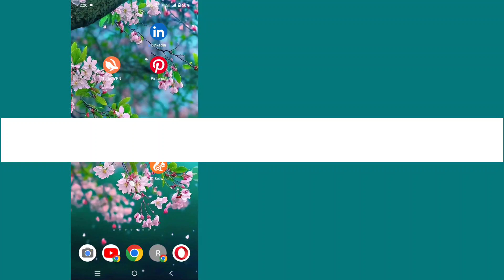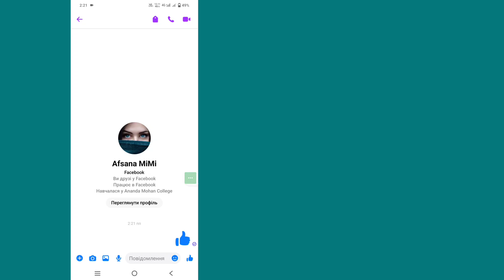Як вимкнути наскрізне шифрування в Messenger-2024 | Видаліть наскрізне шифрування в Messenger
Я збираюся показати вам, як видалити наскрізне шифрування в Messenger. Перегляньте це відео та дізнайтеся, як видалити наскрізне шифрування в Messenger.

як видалити наскрізне шифрування в груповому чаті месенджера. як видалити наскрізне шифрування в месенджері (2024).
як видалити наскрізне шифрування в месенджері iphone.
наскрізне шифрування в месенджері.
як побачити наскрізне шифрування в месенджері.
таємна розмова в месенджері facebook. end видалити наскрізне шифрування в месенджері

@Dynamik.Solution?si=ptvAz9brCX95Ee-p

💠 Не забудьте залишити "Подобається"
💠 Будь ласка, поділіться з друзями, якщо вам сподобалося це відео та ви знайшли його корисним.

динамічне рішення